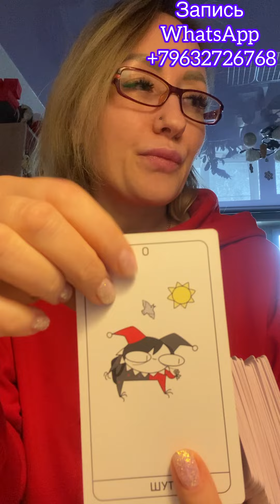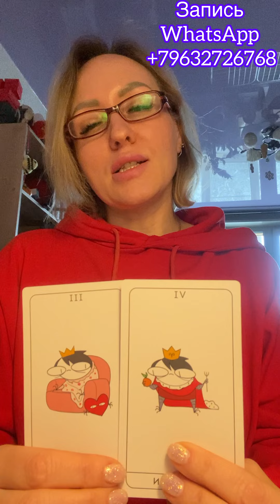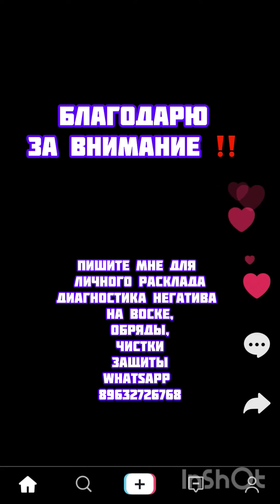Что он решил на счет вас? Не для всех расклад! Ватсап 89632726768